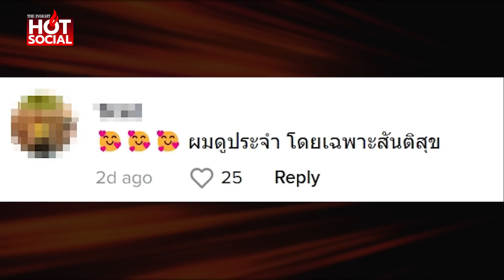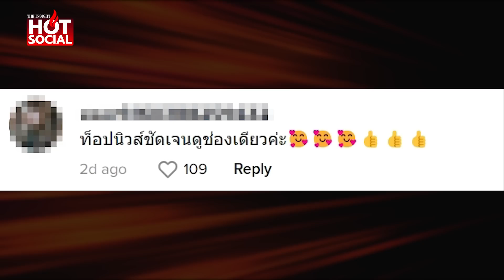"สาว" เปิดใจเหตุผลที่รัก "ท็อปนิวส์" โซเชียลเห็นด้วย ส่งกำลังใจ SAVE Topnews | HotSocial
ไม่ให้รักได้ไง “สาว” เปิดใจเหตุผลที่รัก “ท็อปนิวส์” โซเชียลเห็นด้วย ส่งกำลังใจ SAVE Topnews